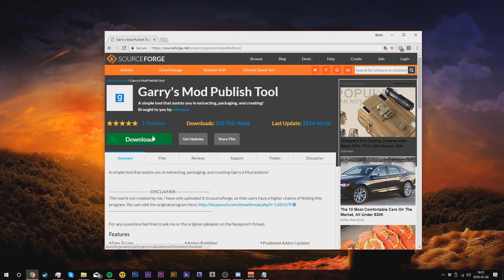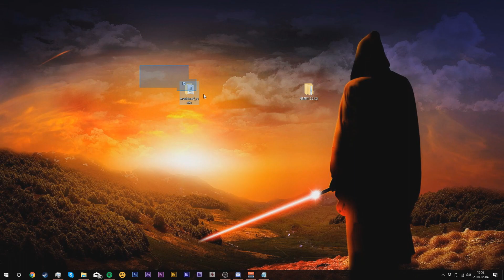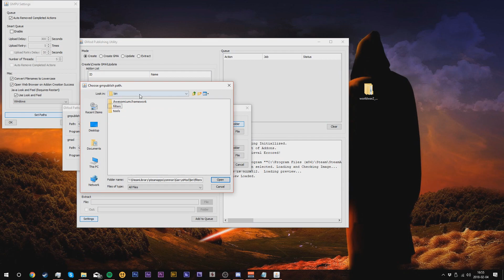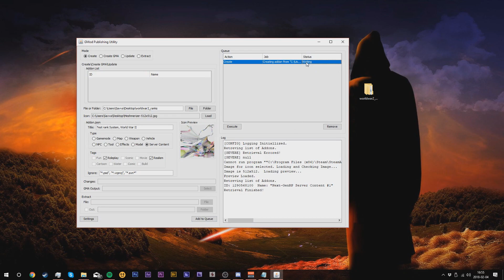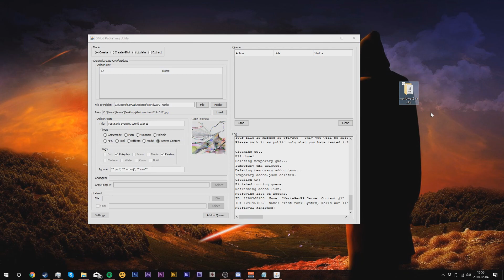How to upload a Garry's Mod Addon to the Steam Workshop [NEW]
Hi there! Thank you for checking out my video/channel! Make sure to check out description for any technological inquirers you might have about the video. Much Love!!!
Mods Used: "NONE?! Shenanigans!"